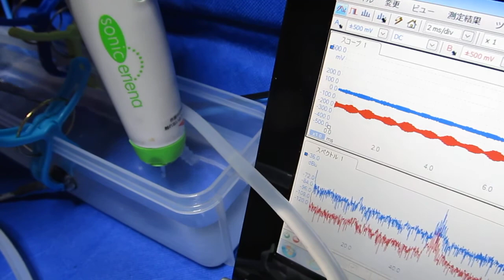充電式超音波洗浄器 Ultrasonic cleaner （ガラスと樹脂と超音波 Basic experiment）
超音波洗浄器　Ultrasonic cleaner（基礎実験　Basic experiment）

利用技術
樹脂水槽　：超音波とマイクロバブルによる表面改質処理
洗浄液：脱気・マイクロバブル発生液循環システム
治工具：ガラスと樹脂の相互作用

充電式超音波洗浄器：　５０ｋＨｚ　１０Ｗ
洗浄液の音圧測定：超音波テスター・標準プローブ（グラフ青）
水槽の振動測定　：超音波テスター・汎用プローブ（グラフ赤）

樹脂水槽の表面改質処理には
　３０分間の超音波照射処理が必要です